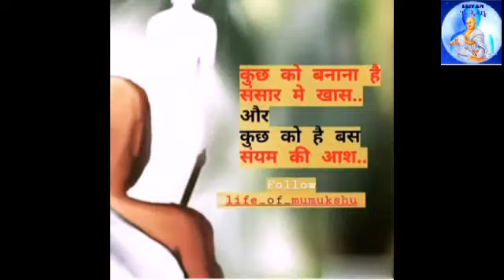Chalo saiyam ma laiye ADMISSION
Saiyam - The Real Life